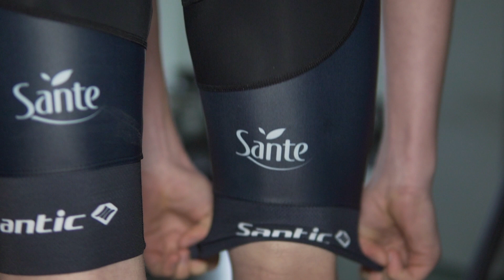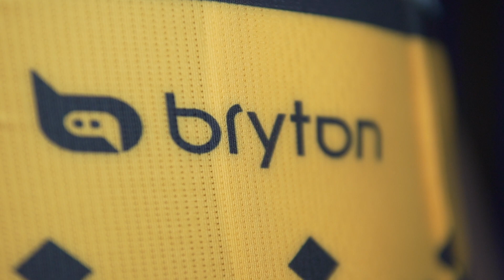Presentation: Gold&Black for season 2023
This is it. This is us. Here is the presentation of our new cyclingkit from @SanticCycling It stays black & gold but it has some new design. Hope you like it ...